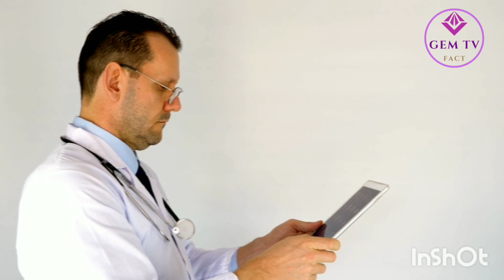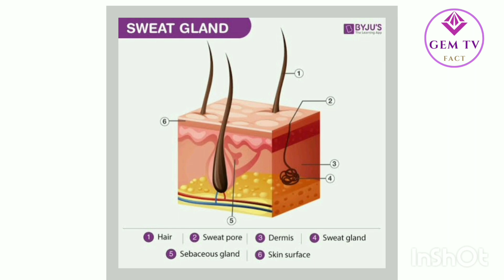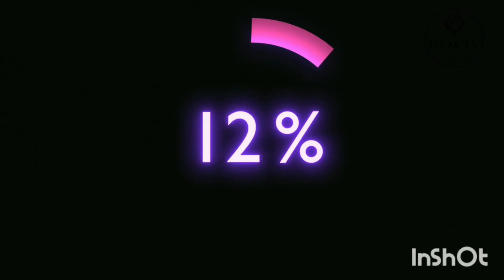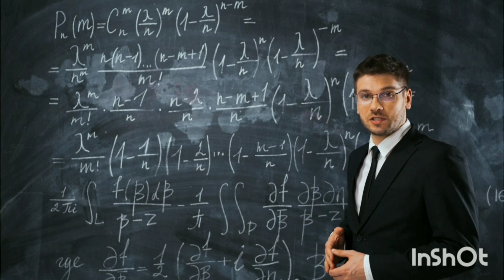মানুষের বিভিন্ন অঙ্গের সিস্টেম আসলেই চোখ কপালে তোলার মত।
1. This video has no negative impact on the original works (It would actually be positive for them)
2.  This video is also for teaching purposes.
3. It is not transformative in nature.
4. I only used bits and pieces of videos to get the point across where necessary.